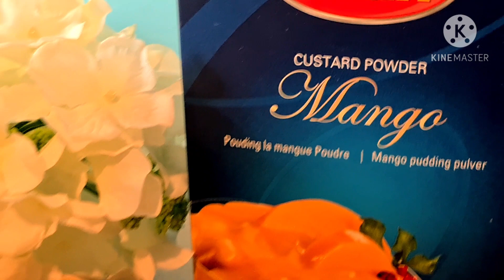Extra Soft and Extra Delicious Custerd bun Rols🥐|| Custerd buns recipe by"Simple living in Austria"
Supper yummy and delicious custerd rolls.
Custerd bun recipe by Simple living in Austria.